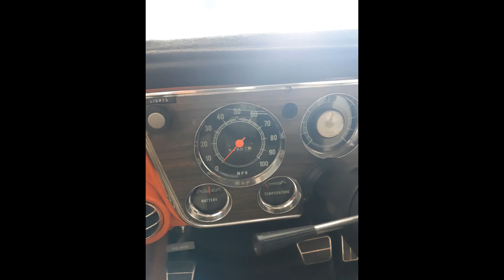1972 Chevrolet C10 Cheyenne Super for sale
1972 Chevrolet Cheyenne Super. Original not restored. 54502 miles.
2nd owner. Owned since the mid 70's. excellent condition. Chrome bumper is not the original bumper. Have the original back glass that was taken out to install the slider. $23,500